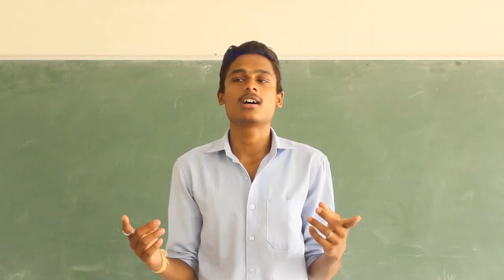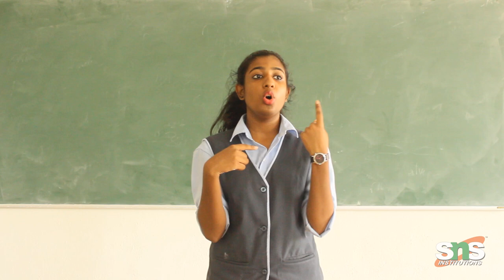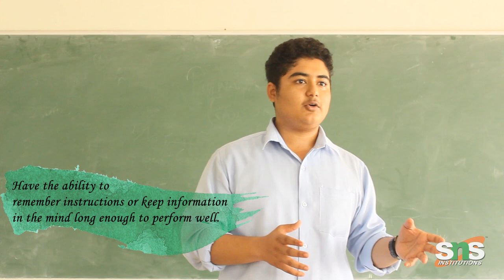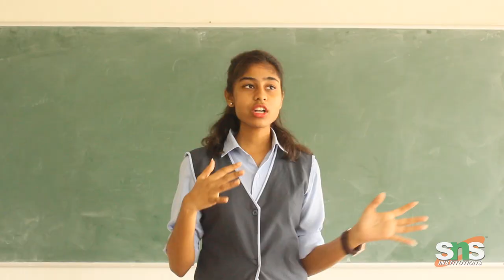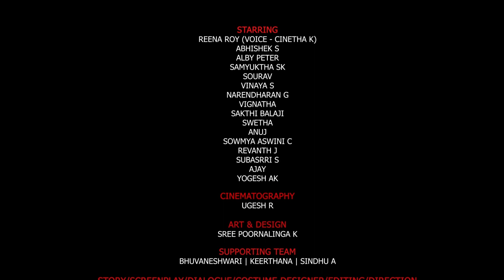SNS Pursuit of Study - Episode 6 | Life Skills Series | Short Film | SNS Institutions